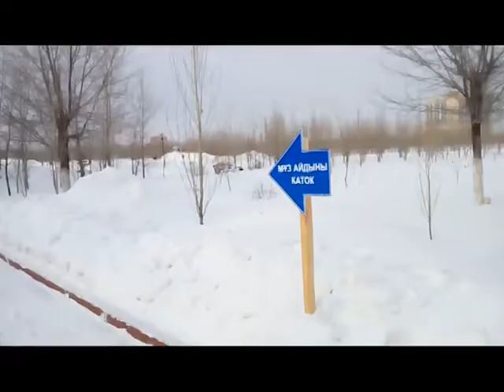Город сегодня (Рика ТВ) от 23 января 2017 года